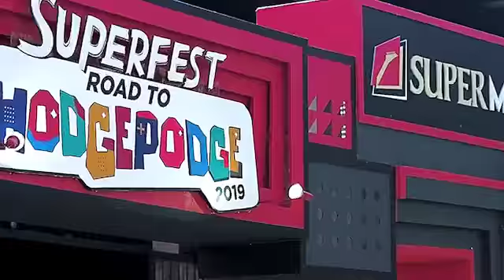Superfest Road To Hodgepodge 2019 at Yogyakarta | Arch Journey #4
Keseruan perjalanan Superfest Road To Hodgepodge 2019. Merupakan sebuah rangkuman keseruan yang diabadikan dalam waktu 1 Menit.Dirampung dalam konten ArchJourney

ARCHIBLUES ,Super Trio Blues From Yogyakarta,Indonesia Since 2012.
We Play Funk,Groove, Rock taste sometimes ballad.